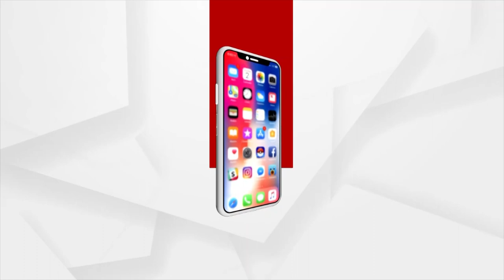ମତାନ୍ତର : ନାକ ତଳ ହରିଲୁଟ